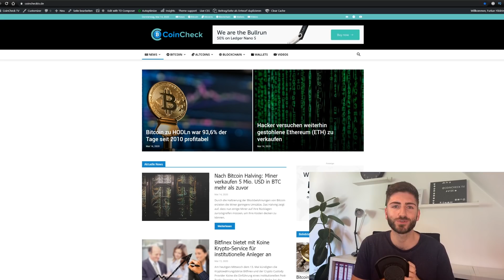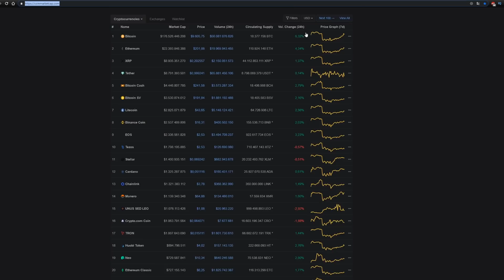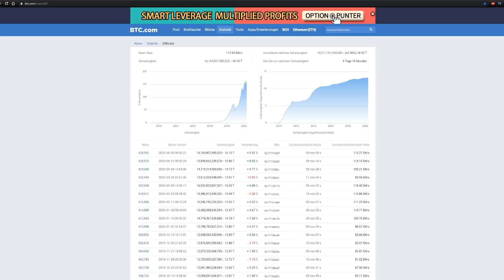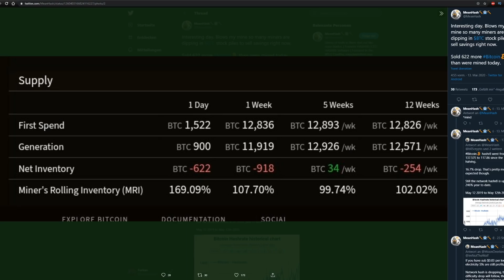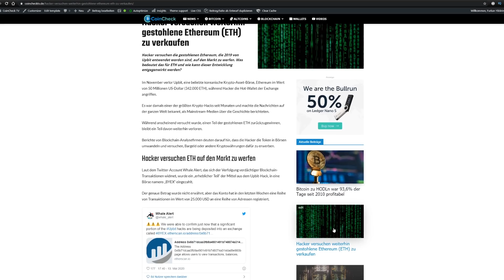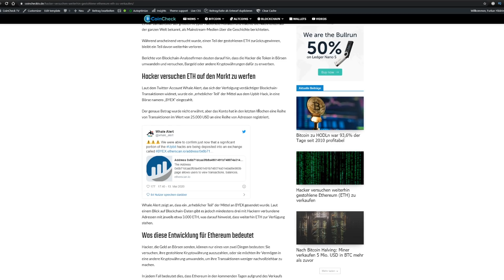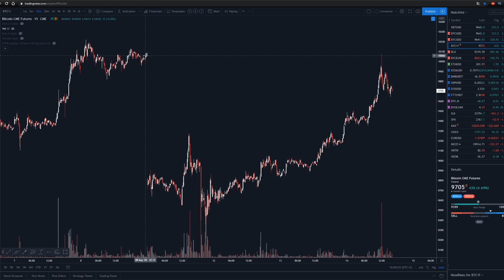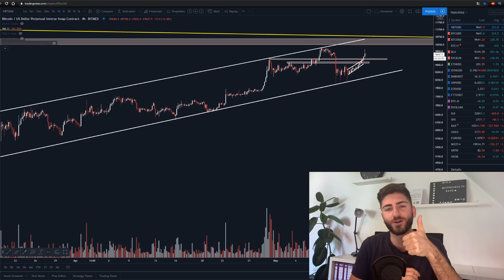BITCOIN MINER DUMPEN ihre RÜCKLAGEN! EFFEKT auf den BTC Preis (kurz- und langfristig)?